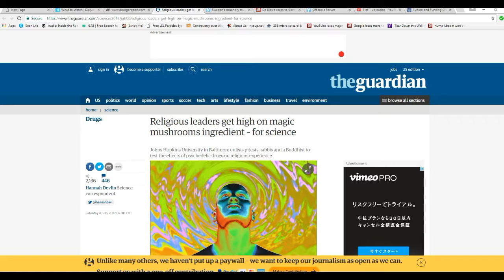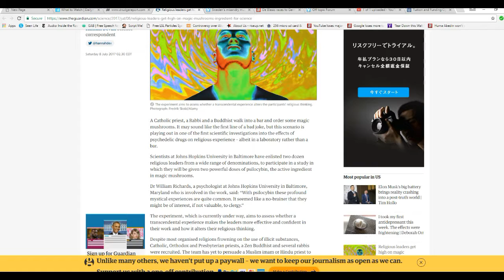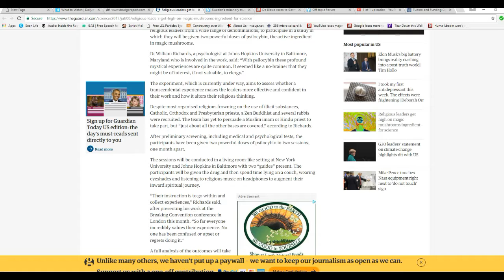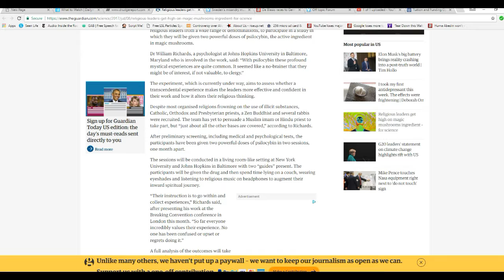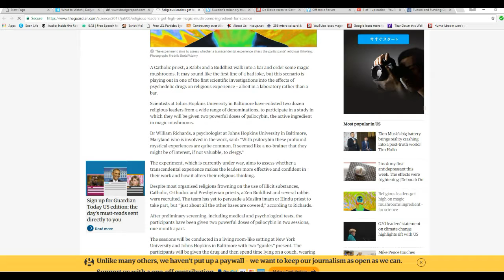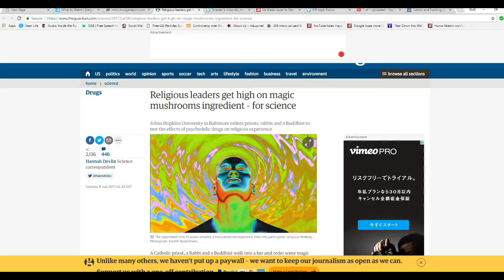Religious leaders are getting stoned for science and they like the trip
A study at Johns Hopkins university has religious leaders from a number of different religions getting stoned on the active ingredient in psychedelic mushrooms.  I wonder if this study is funded by taxpayers. The results are preliminary but supposedly the leaders like the trip. Kudos to Muslims and Hindus who said no. Timothy Leary, eat your heart out!  Why not go all the way and give them LSD, too?